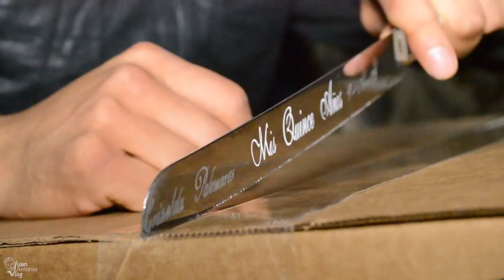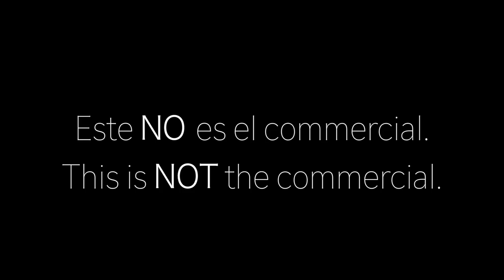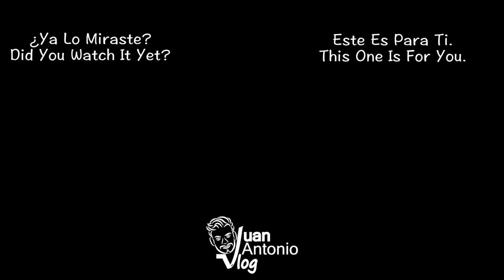Chico mexicano reacciona a hamburguesa de IN N' OUT.. prueba por primera vez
En este video voy Flat Rock Point a grabar su paisajes, un comercial para un negocio, y pruebo una hamburguesa muy popular en California.